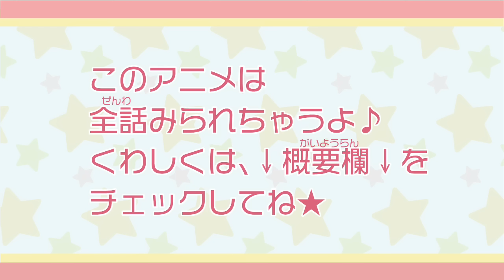【アニメ】「きらりん☆レボリューション」第5話 ありえなーい！初めてのお仕事！！【公式】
★中原杏先生の「ひかりオンステージ！」が、ちゃおで大人気連載中だよ！
★「ひかりオンステージ！」第1話のボイスコミックはこちら✨
★ちゃおコミックス「ひかりオンステージ！」最新3巻発売中♡
★ちゃおコミックス「きらりん☆レボリューション」全14巻 大好評発売中！！
★第１話のためしよみはこちら！

【あらすじ】
CMの大反響で仕事の依頼が殺到するきらり。その中から初仕事として選ばれた現場へ行ってみると…、そこにはポツンと一軒オンボロ温泉旅館があるだけだった。まさかこの旅館で仕事！？宴会場に案内されたきらりの前には『お笑い演芸大会』看板が！！ライバル、エリナの仕業で仕事をすり替えられていたのだった。今さら引き返せないことを知ったきらりは、ハチャメチャな個性派お笑い芸人の中、無事、演芸大会をまとめられるのか！？

月島きらり：久住小春
風真宙人：陶山章央
日渡星司：保志総一朗
なーさん：池田千草

村西社長：千葉進歩
雲井かすみ：根谷美智子
小倉エリナ：城雅子
タンタン：坂口候一

トミー爆笑：園部啓一
グレート松本：宇垣秀成
山富オーナー：平野俊隆
コンビA：太田哲治
コンビB：伊崎寿克

監督：奥脇雅晴
シリーズ構成：土屋理敬
脚本：中瀬　理香
キャラクターデザイン・総作画監督：長森佳容、島崎知美
撮影監督：KIM EUN HEE
音響監督：千葉 繁
アニメーションプロデューサー：三浦俊一郎
アニメーション制作：SynergySP
プロデューサー：松山進、八田伸作、古市直彦
製作：テレビ東京、テレビ東京メディアネット、小学館集英社プロダクション

原作：中原 杏「きらりん☆レボリューション」